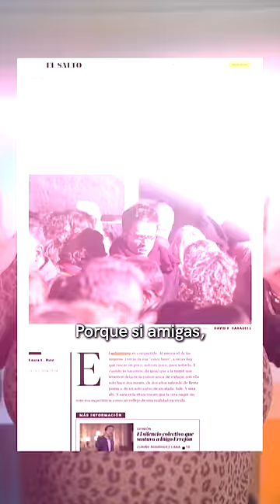Apuntes para reflexionar tras el caso Íñigo Errejón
El día en un minuto, por Sara Plaza Casares.